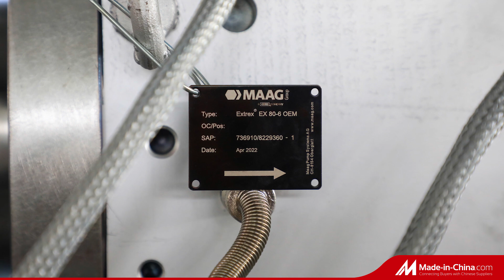plastic sheet extrusion lines | polymer film extrusion lines | HDPE PP PS PET PMMA sheet extrusion